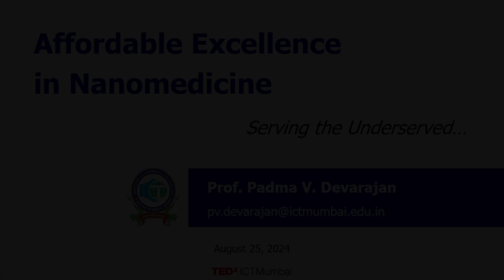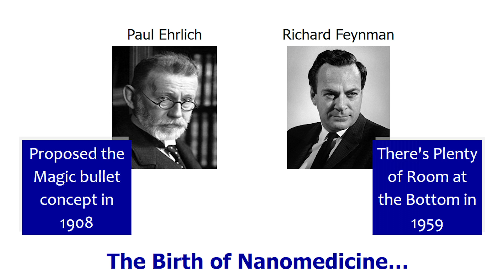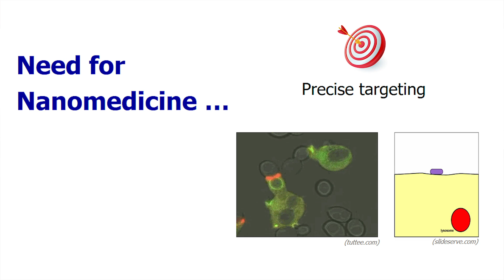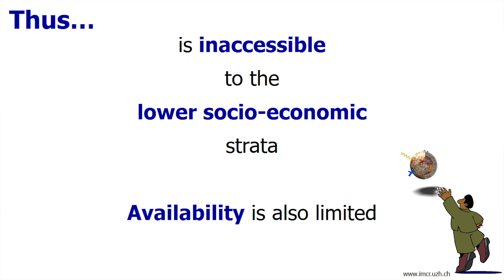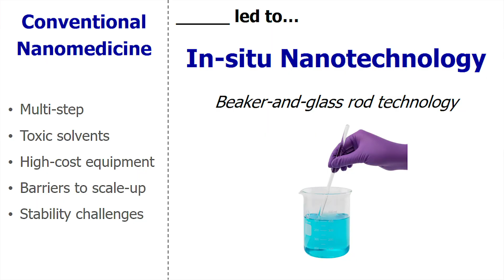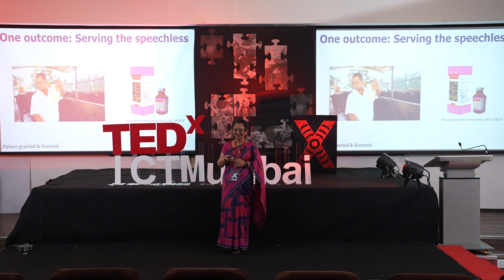Nanomedicine: Making Excellence Affordable for Everyone | Padma Devarajan | TEDxICTMumbai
Can excellence in healthcare be truly affordable? In this captivating talk, Professor Padma Devarajan delves into the transformative potential of nanomedicine and its promise to redefine global healthcare. Drawing an intriguing parallel with mobile technology, she highlights how innovations like Android revolutionized accessibility, while nanomedicine, despite its unparalleled potential, remains largely out of reach for many. Tracing its roots to the groundbreaking concepts of Paul Ehrlich and Robert Feynman, nanomedicine is presented as a beacon of excellence in targeted drug delivery, particularly for diseases like tuberculosis that demand precise and effective treatment. Dean of Research and Innovation, Senior Professor in Pharmacy, and Founder of Instavet Biopharm Pvt. Ltd. With a focus on drug delivery systems and diagnostics, Dr. Devarajan has filed and licensed numerous patents, with two commercialized products. She has received numerous awards, including the Panjabrao Deshmukh Outstanding Woman Scientist Award 2019. This talk was given at a TEDx event using the TED conference format but independently organized by a local community.